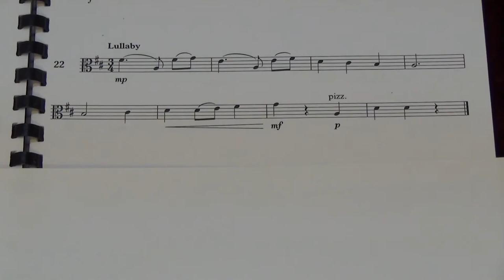Viola Grade 3 Sight Reading No 22 Lullaby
Grade 3
No. 22 Lullaby
Played by Mike Chow